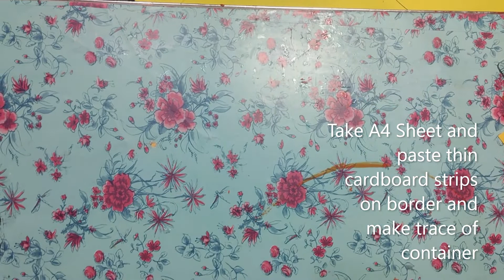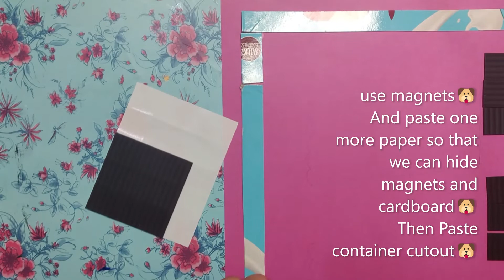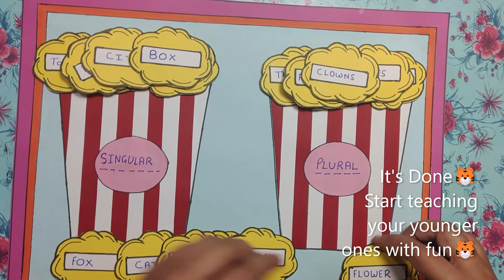School crafts for kids to learn English#Learn english with fun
Materials Required:-
1) Colored Sheets
2) Cardboard
3) Magnet
4) Fevicol
5) Scissors

Gyft-a-licious